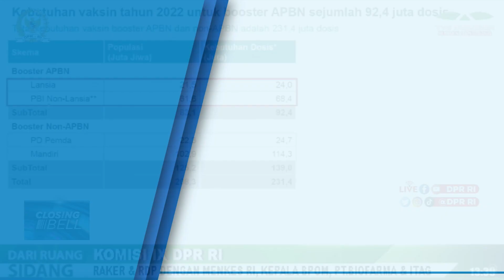Pemerintah Alokasikan 92,4 Juta Dosis Vaksin Booster Pada 2022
Berita lainnya:
Apartemen Mewah 'Tak Lagi Ada Harganya', Ini Biang Keroknya

Jakarta, CNBC Indonesia - Dimulai pada Januari 2022, Pemerintah mengalokasikan 92,4 juta Dosis Vaksin Booster untuk 83 Juta Orang yang ditanggung oleh APBN. Sehingga Pemerintah hanya akan menanggung Vaksinasi Booster bagi masyarakat Lanjut Usia, Lansia dan Peserta Penerima Bantuan Iuran, Jaminan Kesehatan Nasional. Menteri Kesehatan, Budi Gunadi Sadikin mengungkapkan alokasi kebutuhan Vaksin Booster untuk target vaksin mandiri sebanyak 139 Juta dosis untuk 125,2 Juta orang. Simak informasinya dalam Program Closing Bell, Selasa 14/12/2021 berikut ini